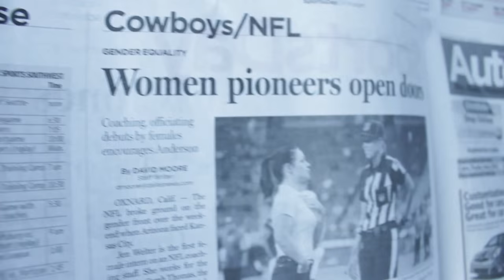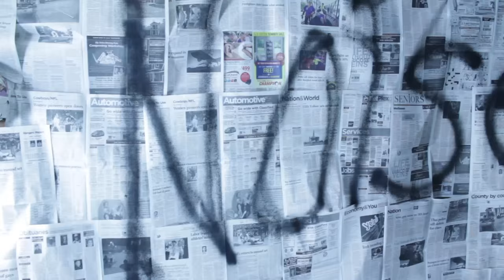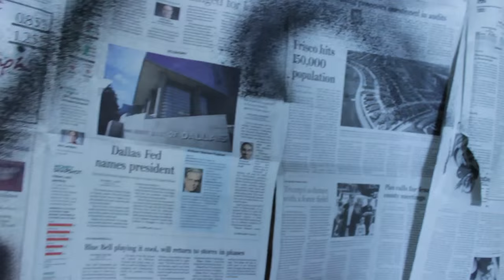Noise by LAG$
Music by LAG$ produced by Still True Records video directed and produced by Sergio Martinez and Lincoln Coleman video editing by Lincoln Coleman